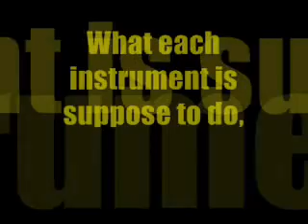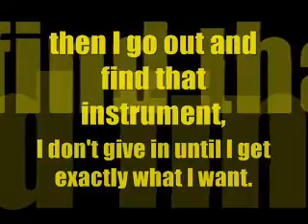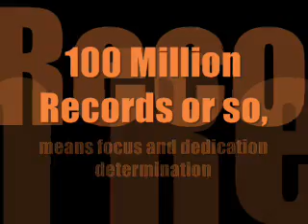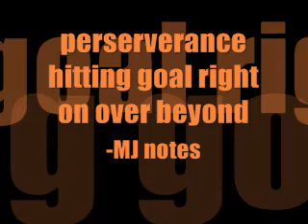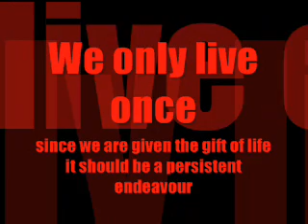Monster by Michael Jackson Featuring 50 Cent with MJ's Thoughts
This is my favorite track from the 'Michael' album released in 2010 posthumous.  This amazing song puts a fresh spin on Michael Jackson's Thriller music.  I am very impressed with the Michael Jackson/50 Cent collaboration on this piece.  Michael is making new history here.  R.I.P. Michael Jackson, I am so pleased that we get to enjoy your brand new music still today.